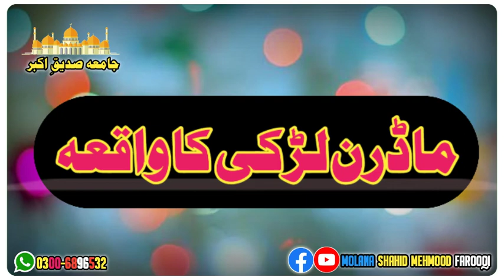Latest Speech 2020 about "Modren Girl" by Molana Shahid Mehmood Farooqi MianChannu khanewal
For New Islamic Videos and Status